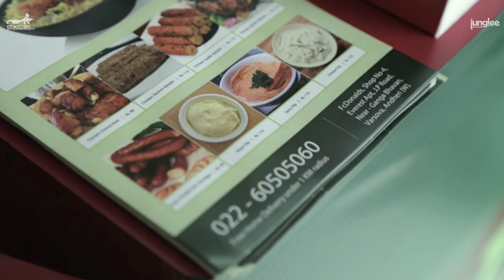FcDonald's Store Launch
Watch the Launch of the FcDonalds Store!

Bangistan releases on 7th August. Starring Riteish Deshmukh, Pulkit Samrat, and Jacqueline Fernandez

Directed by: Karan Anshuman
Produced by: Ritesh Sidhwani and Farhan Akhtar
Written by: Puneet Krishna, Sumit Purohit, and Karan Anshuman
Director of Photography: Szymon Lenkowski PSC
Lyrics: Puneet Krishna
Poland Producer: Marek Gabryjelski
Line Producer: Magdalena Jaworska